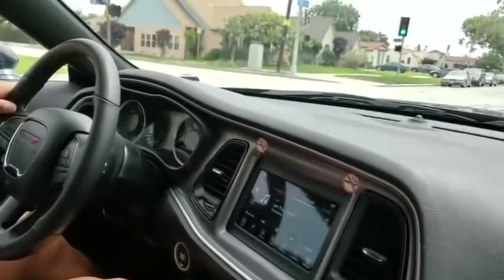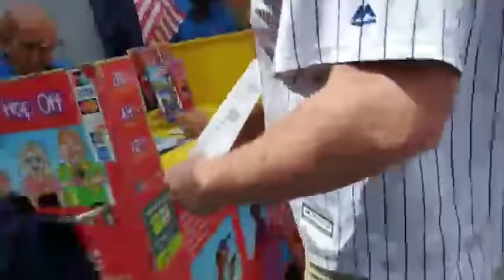Zherka & Knut L.A Trip Top Clips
Some cropping issues as clips are between Zherka and Knut's channel, Zherka's being 480p and Knut's being 720p, shouldn't be very noticeable.